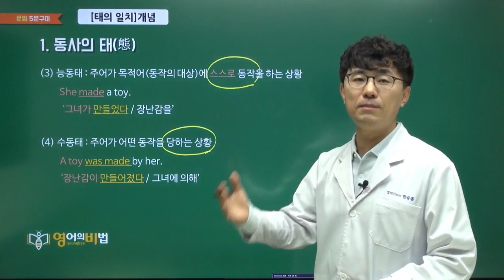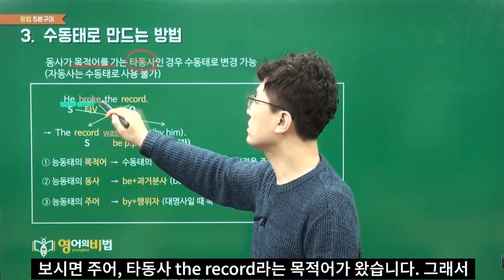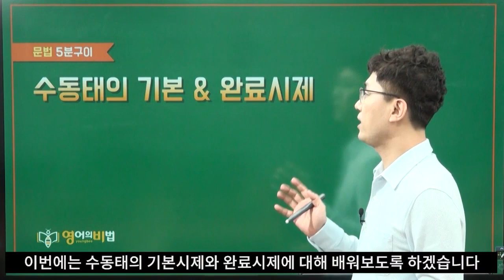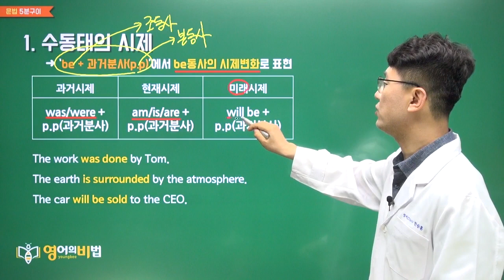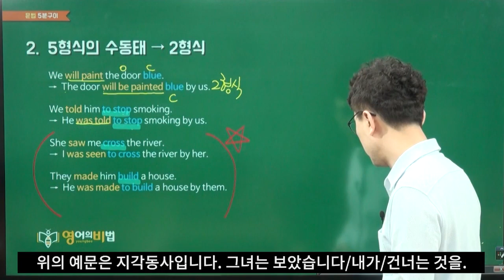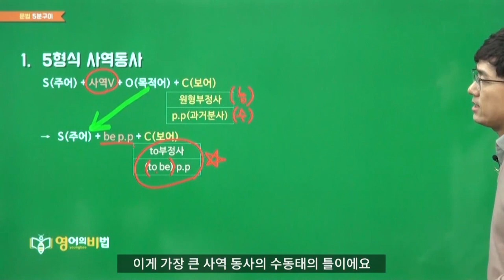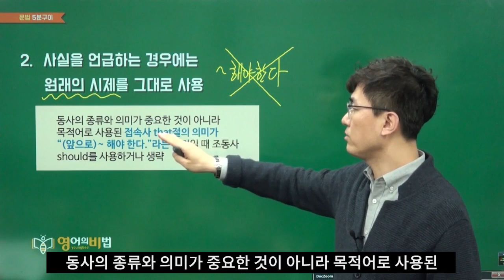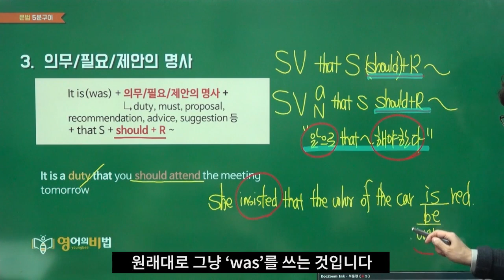영어2 YBM(박) 6과 문법 해설